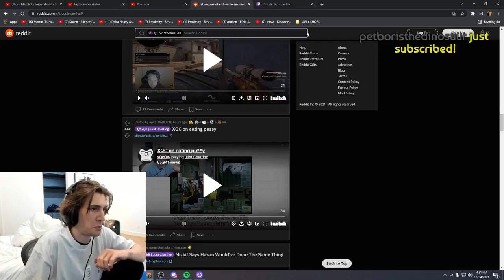xqc react to insane gameplay by S1mple. Insane reaction to the GOAT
Daily clips from Csgo valorant and another esports.
Streamer react reactions clips.
Csgo major
Funny
watch now